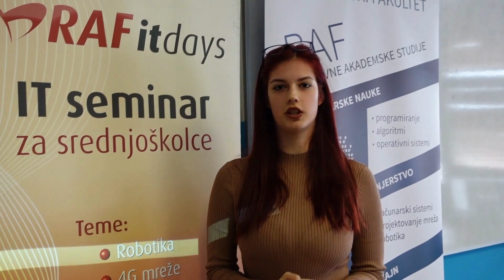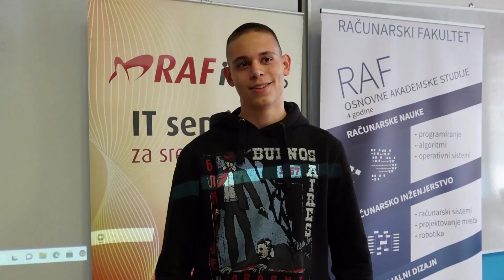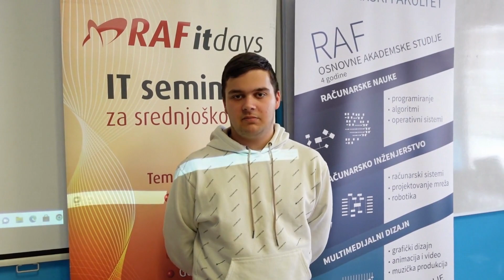IT seminar za srednjoškolce RAF IT Days 2023 - utisci učesnika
IT seminar RAF IT Days 2023 za učenike srednjih škola održan je na Računarskom fakultetu od 31. marta do 3. aprila. Dugogodišnja tradicija Računarskog fakulteta nastavljena je i ove godine seminarom RAF IT Days koji je okupio oko 50 srednjoškolaca iz cele Srbije. Tokom četiri dana seminara učenici gimnazija i srednjih stručnih škola imala su priliku da prate 11 predavanja iz oblasti informacionih tehnologija, pohađaju dve radionice i posete kompaniju Nordeus i Muzej Nikole Tesle.

Pored profesora Računarskog fakulteta, srednjoškolcima su svoja IT iskustva i znanja preneli predstavnici kompanija Decenter, Nordeus, TX Services, Trapesys, Levi9 i Insightful. Među predstavnicima kompanija bilo je i bivših studenata Računarskog fakulteta koji su srednjoškolcima preneli svoja sećanja na studentske dane na RAF-u. Učesnicima seminara posebno se dopala poseta kompaniji Nordeus gde su nakon predavanja obišli prostorije i upoznali se sa radom kompanije, a ostatak posete proveli u delu za zabavu.

Računarski fakultet za zahvaljuje svim predavačima i učesnicima seminara RAF IT Days 2023!